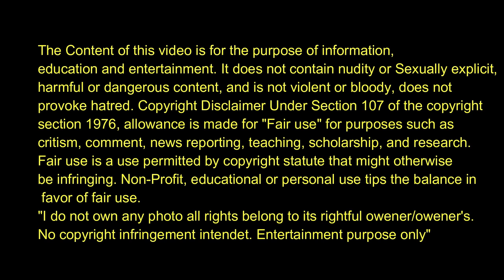Pafa rethei tak inhmangaihna ropui chu | Thinlung ava hneh thin tak em!